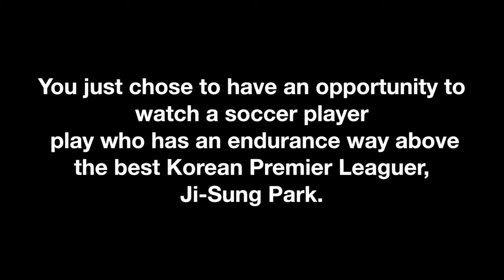Min-sung Kim Soccer Recruiting Video Ver.1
This is Min-sung Kim's soccer recruiting video. Min-sung is a high school soccer player in South Korea, class of 2019
KSA.UBUNTU SOCCER TEAM.